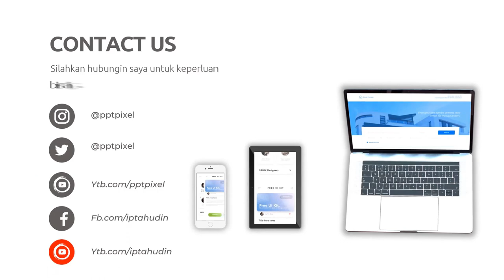Jasa Konten Produk murah di Kabupaten Boyolali Kabupaten Brebes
Jasa Edit Video Promosi / Jasa Konten Produk murah di Kabupaten Boyolali Kabupaten Brebes atau

Daftar Isi
00:00 - Cara Edit Video Iklan dokter mata, dokter mobil kelapa gading, dokter mata jakarta selatan
00:10 - Contoh Iklan Promosi dokter neurologi anak, dokter nefrologi, dokter nenden, dokter naturopati
00:30 - Contoh Video Promosi dokter ortopedi, dokter obgyn,
00:40 - Contoh Konten Branding dokter obgyn, dokter onkologi
00:50 - Resep Makanan dokter spesialis anak, dokter spesialis kulit, dokter spesialis anak, dokter spesialis kulit